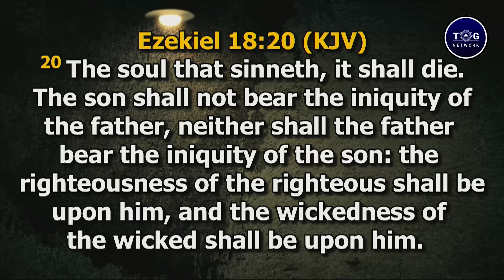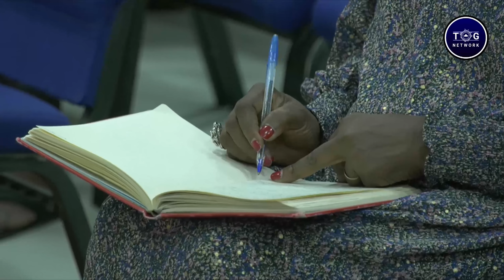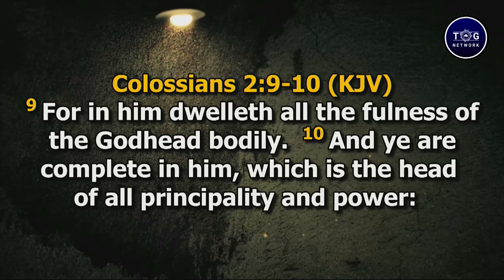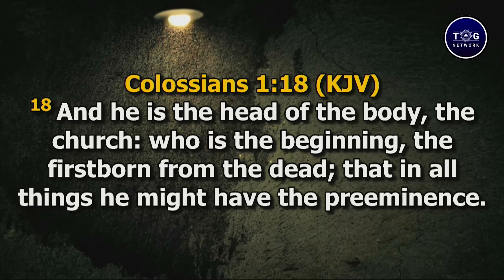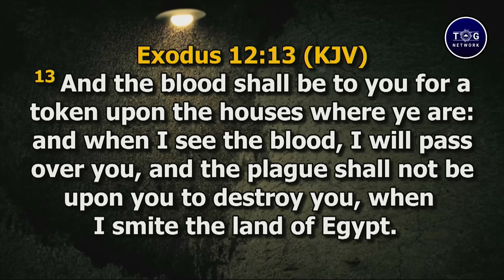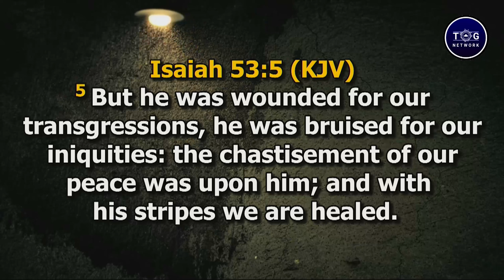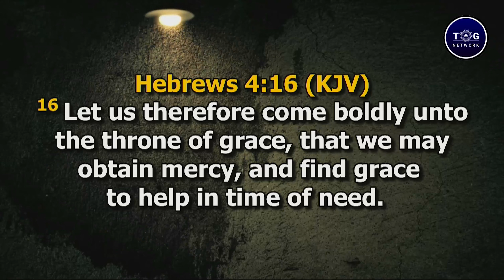March Holy Communion Service - 1st March 2022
March Holy Communion Service held on Tuesday 1st of March 2022 at RCCG - The Temple of God Parish, Lekki, Lagos.